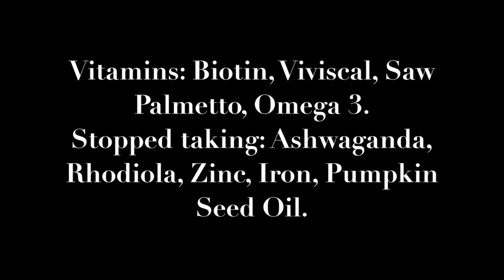Finasteride and Minoxidil Hair Growth 3 Year Review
Review of Finasteride and Minoxidil hair growth remedies over a 3-year period.